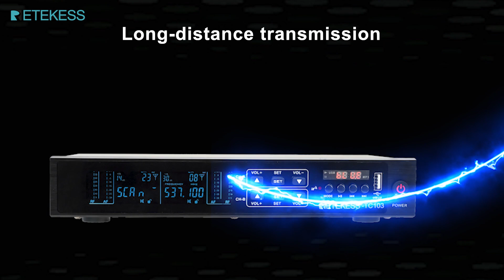Retekess TC103 Wireless Microphone High-Fidelity Sound Quality, for Karaoke, Wedding, Conferences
Wireless microphone and receiver, professional karaoke microphone, 90m range, high fidelity dynamic sound quality, automatic search pairing, suitable for karaoke, wedding, meeting, DJ